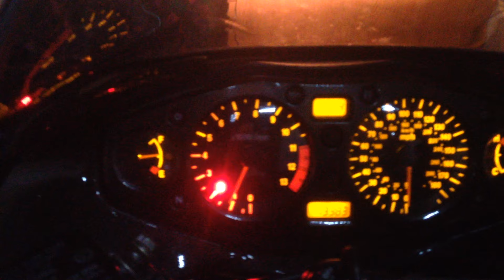Hayabusa Gear position indicator